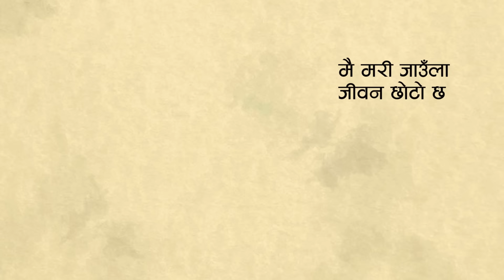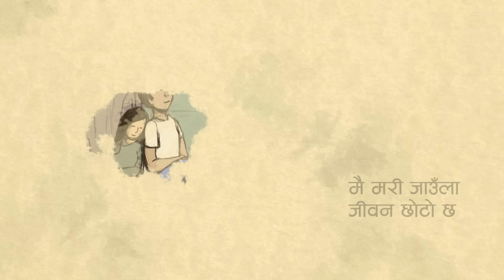Nepathya - Siran Ma Photo Chha (सिरानमा फोटो छ)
'Mai Mari Jaunla’ is composed in a Tamang Selo rhythm and covers the story of people separated by migrant labour culture, some of whom never make it alive to meet their loved ones again.
The composition and lyrics of this song is based on a melody from the Langtang region, where Nepathya' s classic hit Bhedako Oon Jasto also originated from. This song was collected from a group of Tamang porters met during a night stop at a trekking lodge in Langtang.

The presented video is a simple lyric video with comic art in the background.

Lyrics:

Mai mari jaula jiwan choto cha
Lekheko samjhana chyatera nafala

Seto kagaj ma manko rang le
Phool butta bhari pathachu
Jatan gari bachera man le
Jawaf lekhi pathaunu
Jawaf lekhi pathaunu

Aakashai jyanko tyo khuerpe jun
Gumba ko londhule chekne
Bhetghat sapani jasto
Yo man ke gari bujhaune

Nepali:

मै मरि जाउँला जीवन छोटो छ
हो लेखेको सम्झना चेतेर  नफाल

सिरानमा फोटो छ सिरानमा फोटो छ

सेतो कागतमा मनको रङ्गले
फूलबुट्टा भरि पठाछु
जतन गरी बाचेर मनले
जवाफ लेखी पठाउनु
हो जवाफ लेखी पठाउनु

आकाशै ज्यानको त्यो खुर्पी जून
तुम्बाको लोंदोले  छेकनी
भेटघाट सपनी जस्तो
यो मन के गरी बुजाउने
हो यो मन के गरी बुजाउने